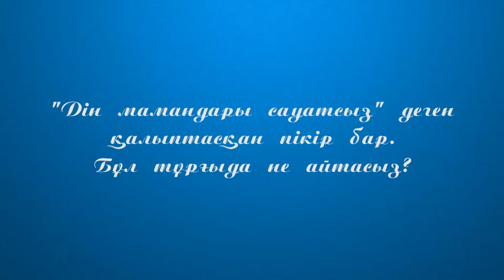Ислам. Дін мамандары сауатсыз ба? Бахытжан Сатершинов